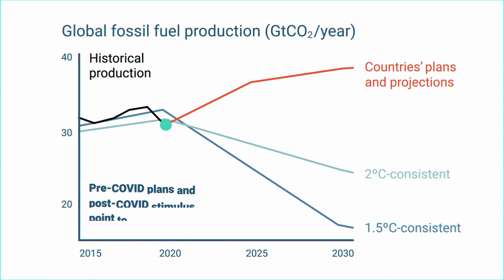Production Gap Report: 2020 Special Report on COVID-19 (Infographic)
A special issue of the Production Gap Report finds that the COVID-19 recovery marks a potential turning point, where countries must change course to avoid locking in levels of coal, oil, and gas production far higher than consistent with a 1.5°C limit.

Countries plan to increase their fossil fuel production over the next decade, even as research shows that the world needs to decrease production by 6% per year to limit global warming to 1.5°C, according to the 2020 Production Gap Report.